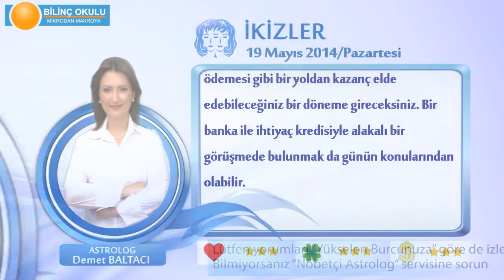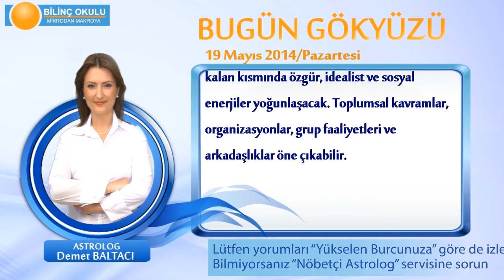İKİZLER Burcu, GÜNLÜK Astroloji Yorumu,19 MAYIS 2014, Astrolog DEMET BALTACI Bilinç Okulu